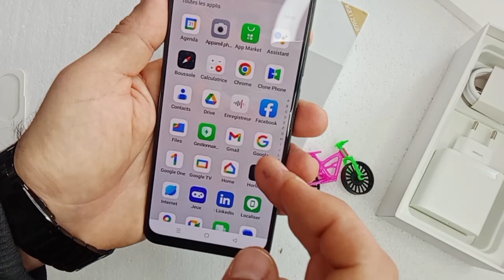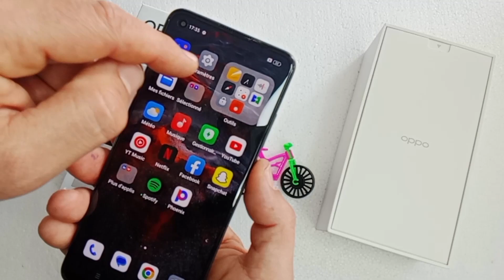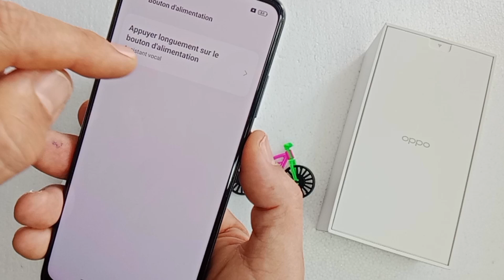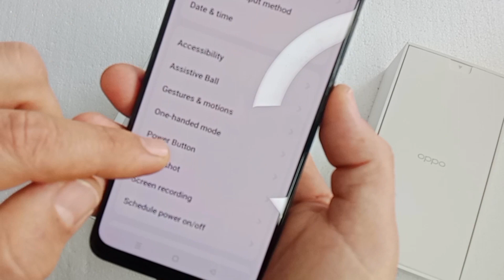How to Switch Off Oppo A78 - Turn off oppo A78 : كيفية إيقاف تشغيل الهاتف؟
,oppo A78 : كيفية إيقاف تشغيل الهاتف؟ وكيف يتم إعداد زر الطاقة؟,oppoa78 : كيفية إيقاف تشغيل الهاتف؟ وكيف يتم إعداد زر الطاقة؟,
كيفية إيقاف تشغيل الهاتف؟ وكيف يتم إعداد زر الطاقة؟, /oppo_a78/OPPO a54/OPPO_A78 /OPPO A17k/OPPO A38 كيفية إيقاف تشغيل الهاتف؟ وكيف يتم إعداد زر الطاقة؟,
#: How to turn off_the_phone? And how to set up the Power_Button?oppo_a78/OPPO A16/OPPO_A16k /OPPO A17k/OPPO A15
th this video, I will show you, how you can shut down the oppo_a17/OPPO A16/OPPO_A16k /OPPO A17k/OPPO A15 . I will show you also, how you can set up the Side-Button as a real Power-Button There are 2 ways to turn the phone off: Way 1: Use the "Side"-Button (former "Power"-Button) in combination with the "Volume Up"-Button and hold it. After you can tap "Power off" or Restart the phone. Way2: Swipe down twice from the top to have the full shortcuts and at the left on the top you will find the "Power Off"-Symbol.
How to restart.oppo_a17/OPPO A16/OPPO_A16k /OPPO A17k/OPPO A15 without power button. ,Power Off.   oppo_a17/OPPO A16/OPPO_A16k /OPPO A17k/OPPO A15 Using hardware buttons. ,Change the Side key settings in oppo_a17/OPPO A16/OPPO_A16k /OPPO A17k/OPPOHow to Switch Off Oppo A78 - Turn off Oppo a78,unboxing OPPO A78,Review OPPO A78,TEST CAMERA OPPO A78,test gaming OPPO A78,Test batterie Oppo A78,price oppo a78,Prix Oppo A78,فتح علبة هاتف Oppo A78,مراجعة هاتف أبو oppo A78,Oppo A78 vs Redmi 12,oppo a78 vs oppo reno 8t,oppo a78 gaming test,oppo a78 gaming test free fire,oppo a78 5g,Fiche technique Oppo A78,Oppo A78 gaming experience8.,Oppo A78 comparison9. Oppo A78 user experience10,. Oppo A78 specificationOppo a78,unboxing OPPO A78,Review OPPO A78,TEST CAMERA OPPO